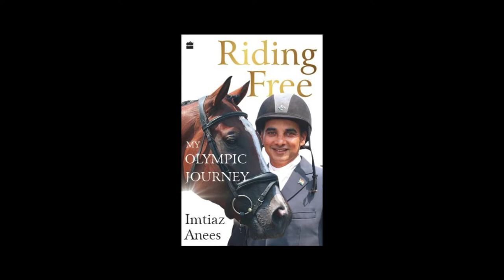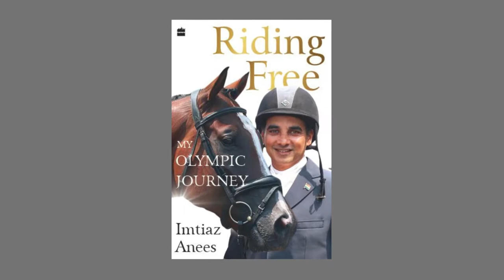Order Now - Riding Free : My Olympic Journey by Imtiaz Anees | HarperBroadcast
"In Riding Free, Imtiaz re-traces the major milestones of his riveting twenty-year-long journey. The stories he tells are heartfelt, emotional and inspirational for the next generation of dreamers-a way to ‘give back’, in small measure, the enormous goodwill and help he received from all kinds of people in his Olympics journey. Behind Imtiaz’s success are also the struggles and setbacks that pushed him to work harder and achieve peak performance. In a sport where the result depends on both man and animal, the deep bond Imtiaz shares with his horses will leave animal lovers spellbound. Here is a story that will inspire every athlete to ‘never give in’.